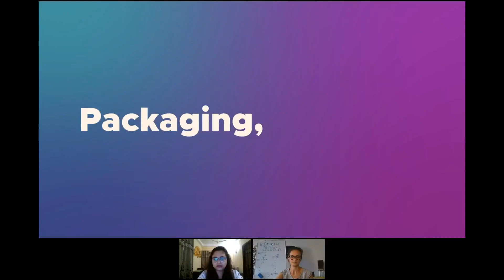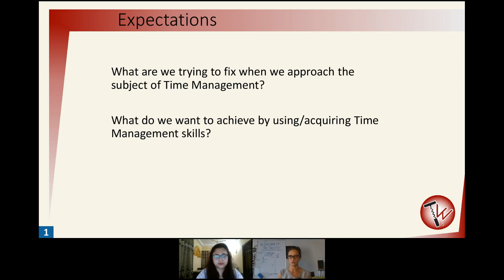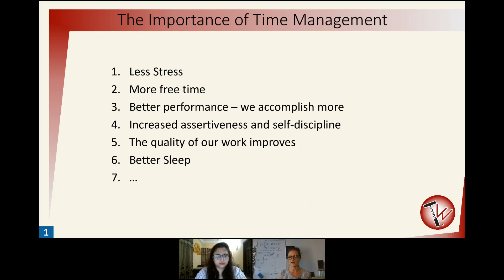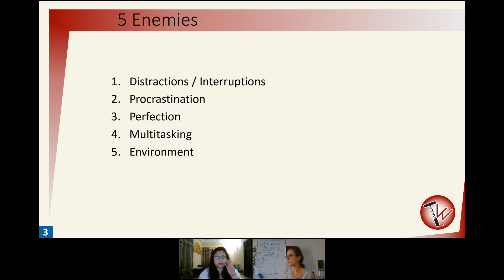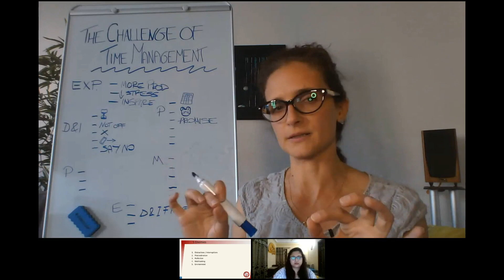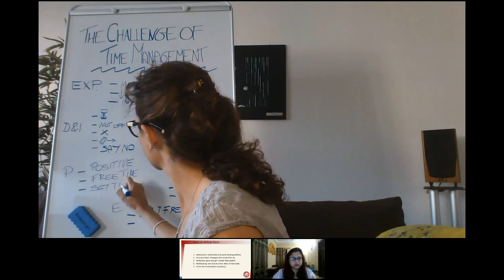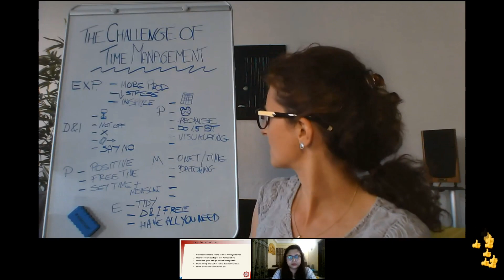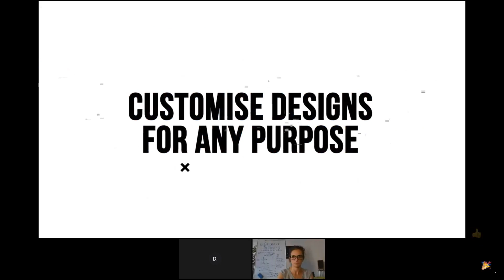Time Management : How to Manage Time Effectively | 2021 | Designhill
In this session with Designhill, learn about time management problems, list of common time management challenges, with suggestions for fixing them. In today’s time, balancingproductivity with well-being is one of the most important & challenging elements of maintaining a successful career and life.
A good time management actually helps professionals achieve the right amount of work, stay energized & maximize their career and personal potential.

Watch this video and learn how to Managetime effectively in your Day to Day Life.

Agenda:
- What do we generally expect from Time management?
- Can we really manage time?
- The Enemies
- What we can really do: Tools & Ideas
- Conclusion
- Have you been juggling to manage your time effectively? Here is your chance to redeem yourself. Register now to receive your recording.

00:00 - What is Designhill all about?
06:49 - Can we really manage time?
15:40 - 5 enemies of time management
27:35 - How to deal with distraction?
32:13 - How to deal with procrastination?
41:02 - Perfection vs Good Enough
43:45 - Is Multitasking really that effective?
45:20 - How can environment help in effective time management?
47:42 - Conclusion